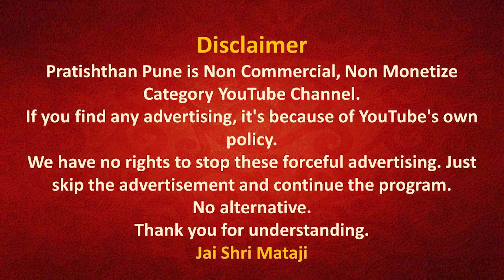19 Apr 2024 | Early Morning Meditation | Sahajayoga | 04 AM IST | Pratishthan Pune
मॉर्निंग मेडिटेशन प्रतिष्ठान पुणे से  19 Apr 2024 को सुबह 04 बजे लाईव्ह प्रसारण इस लिंक पर होगा |

🔸 Today's Speech by Shri Mataji - Sahasrara Puja How It Was Decided Hindi Subtitle   08 May 1988   Fregene, Italy